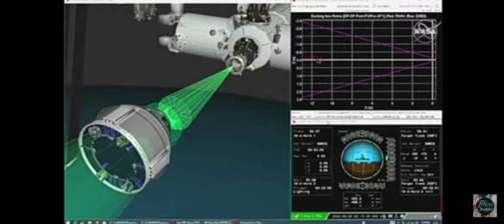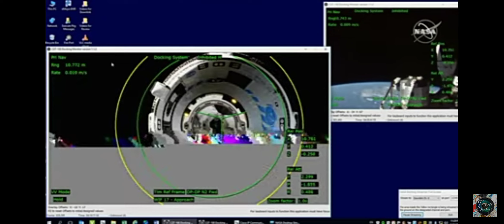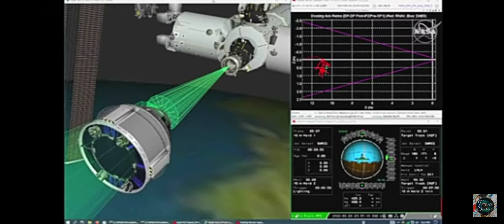Boing starliner docking